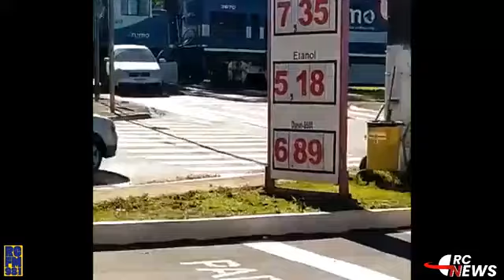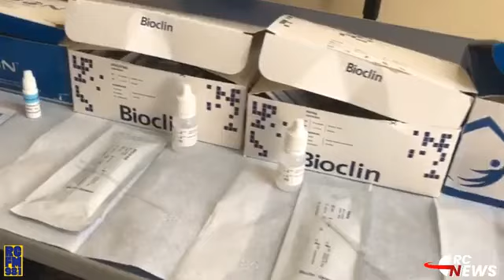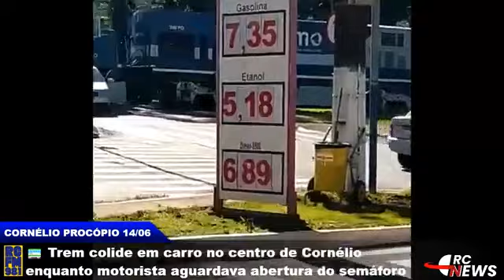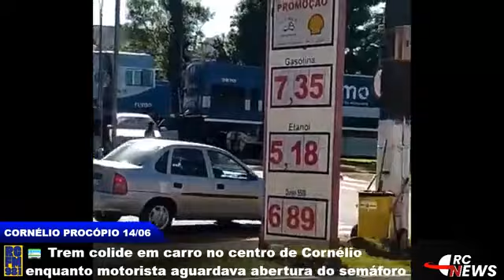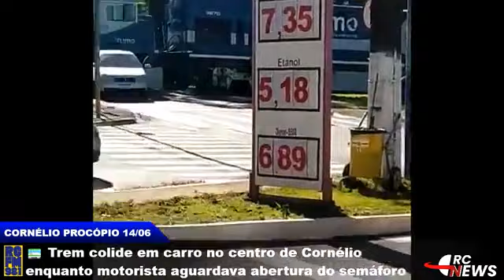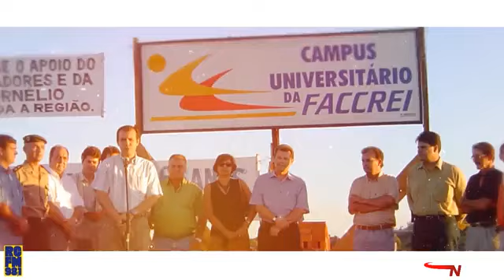RC NEWS l Completo 14/06/2022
⚰️ Homem é morto com tiros no peito na vila Nova em Cornélio
⬛ Voltamos ao local do crime de homicídio na Vila Nova em Cornélio Procópio
🚨 Prima do homem assinado declara: “Tentei fazer ele respirar, mas não deu”
🚃 Trem colide em carro no centro de Cornélio enquanto motorista aguardava abertura do semáforo
🚒 Acidente na BR-369 em Cornélio Procópio envolvendo moto e carro
🩸 Salve vidas no Dia Mundial da doação de sangue
🏥 A doença Sífilis estava desaparecida, porém voltou com tudo nos últimos anos. Entenda!
E AINDA...
✔️ Vice-prefeita acompanhada de vereadores visitam obras do condomínio do idoso
✔️ Os futuros morados estão aguardando: Associação Pro-moradia pede agilidade do asfalto
✔️ Atenção para o "contrato de namoro". Como funciona? Quando usar?
✔️ PM alerta aos pais sobre contratação de transporte escolar: "o barato pode sair caro"
➡️ ➡️ ➡️ equipe
Apresentação: BRUNO MAGALHÃES
Áudio e vídeo: LUCAS SILVA
Redação: EDVALDO ALVES
Reportagem: DANIANI SOUZA E EDIVALDO LUIS LEITE